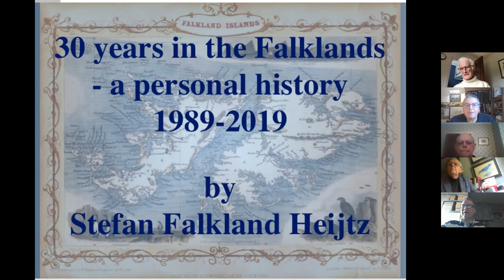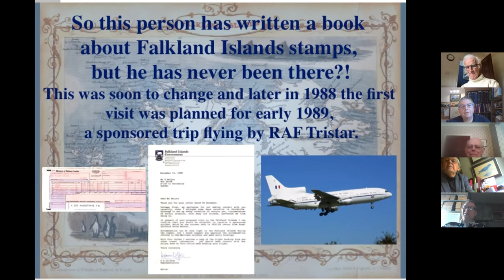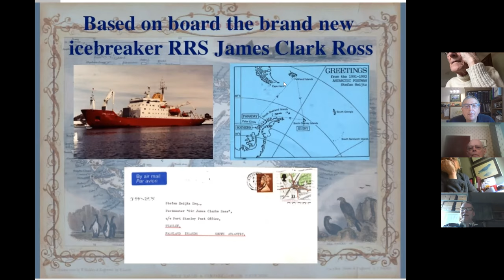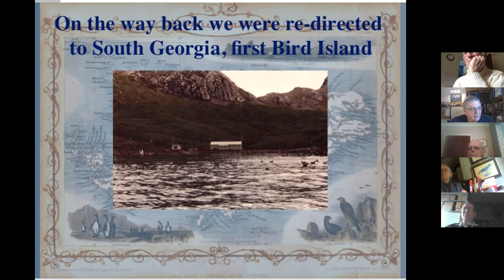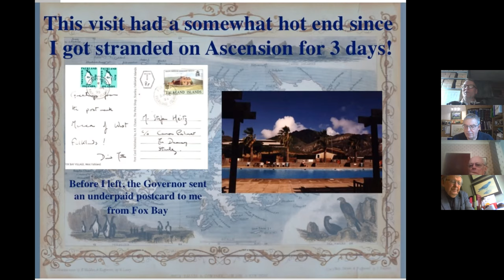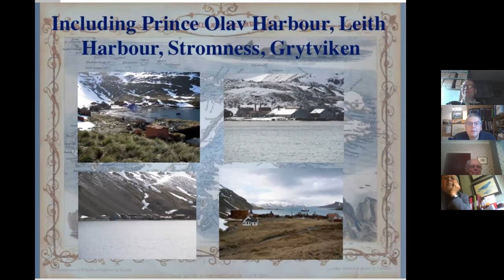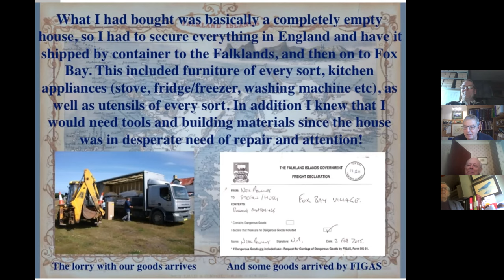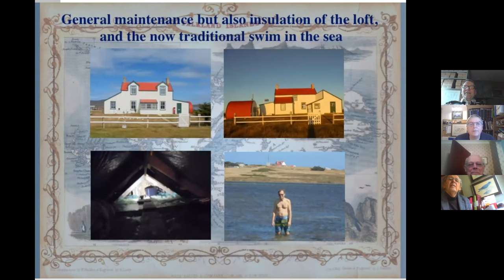FIPSG Seminar Series - Stefan Heijtz - 30 years in the Falklands, a personal History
Stefan gives us a presentation on his visits to the Falklands and his collecting enthusiasm for Falklands stamps. This includes his stint as the Antarctic Postman and the purchase of the Old Post Office at Fox Bay. 51 minutes duration. There are a couple of slight glitches due to bandwidth but otherwise all is fine. Enjoy!